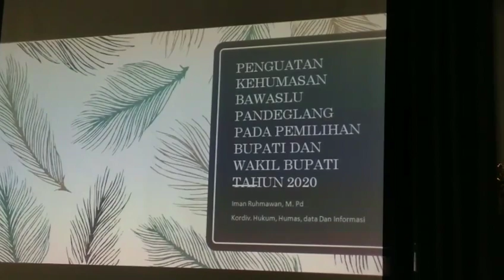Liputan Krakatau Labuan: Keren, Bawaslu Melek Medsos!!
Badan Pengawas Pemilu (Bawaslu) Pandeglang menggelar Media Meeting dengan insan pers di salah satu Rumah Makan di Pandeglang, Kamis (03/09/2020).

Dalam kegiatan tersebut, dijelaskan bahwa Bawaslu kini mempunyai berbagai platform medsos, mulai dari grup WA, Facebook, Twitter, Instagram dan Youtube. Keberadaan medsos tersebut untuk memudahkan masyarakat dalam memperoleh informasi mengenai tahapan dan pengawasan Pilkada yang dilakukan Bawaslu.

Ketua Bawaslu Pandeglang, Ade Mulyadi berharap masyarakat turut serta mengawasi tahapan Pemilihan Bupati dan Wakil Bupati yang akan digelar pada 9 Desember 2020 mendatang.